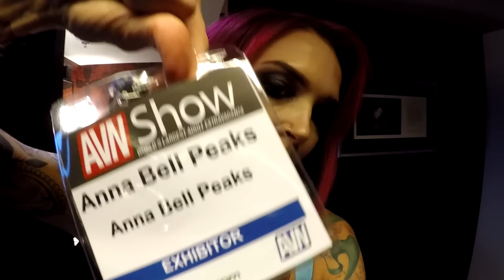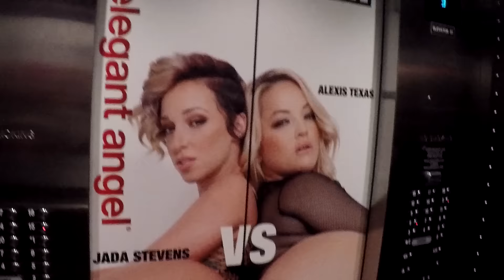Anna's VLOG #94 AVN EXPO PT 2!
Day one of the expo wrap up!

And as always you can google my site for all of my content!

Muahh!